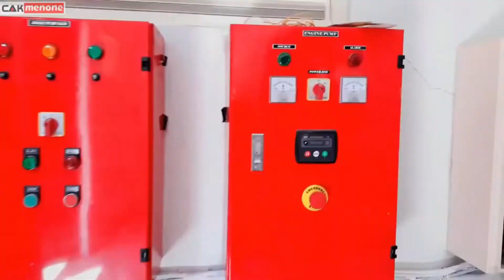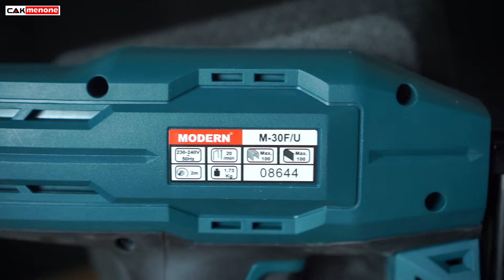Paku Tembak Elektrik Non Kompresor Modern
Paku Tembak tanpa menggunakan kompresor

Terimakasih Sudah SUPPORT Channel CAK MENONE